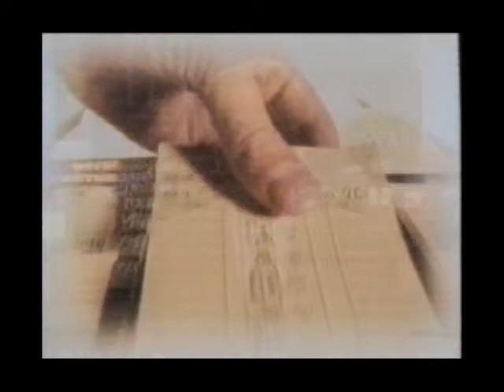CTV Prime Time News with Lloyd Robertson and Spiderman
"He scales highrises, doing repairs in places that would terrify most of us, but for Kristoff it is just his job." - Lloyd Robertson, Prime time News, CTV